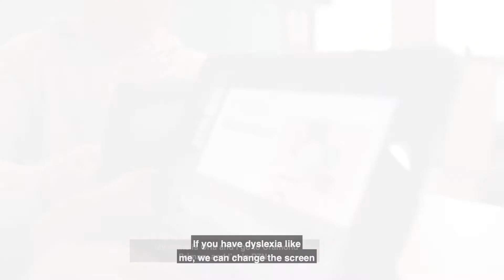CGI UK | The City of Edinburgh Council Transform primary education with Digital Empowered Learning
Our Empowered Learning solution is transforming education across Scotland. Hear first-hand from the City of Edinburgh Council, local primary school teachers and students how we're supporting the teaching and learning of Scotland's future with technology.